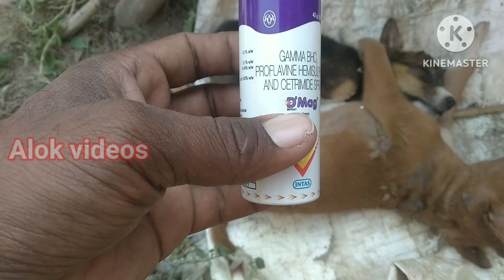ଏମାନଙ୍କୁ ସାହାର୍ଯ୍ୟ କରନ୍ତୁ